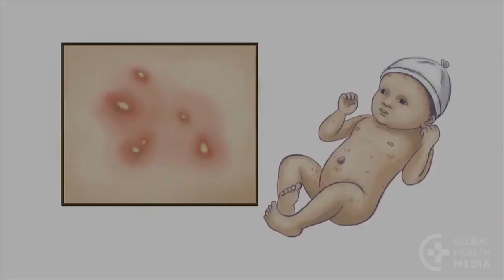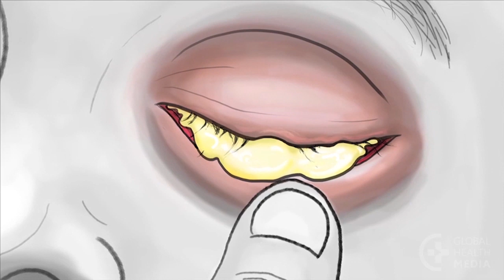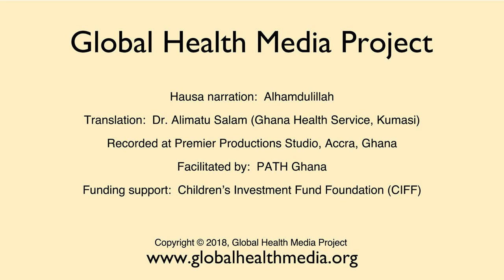Warning Signs in Newborns (Hausa) - Newborn Care Series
This film features 10 major warning signs that will help families with early recognition of serious newborn problems--key to getting timely care and saving babies' lives.

The intended audience is mothers and families in the developing world.